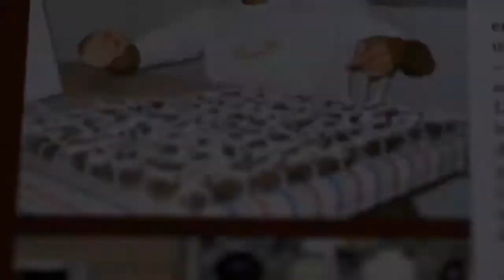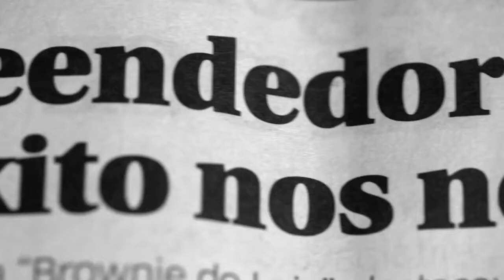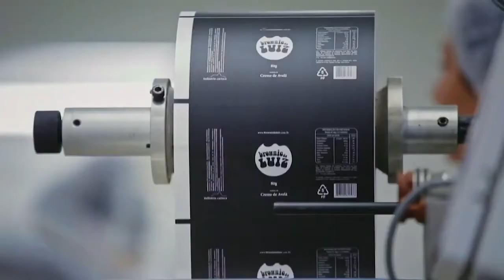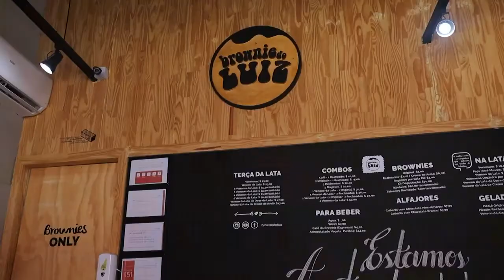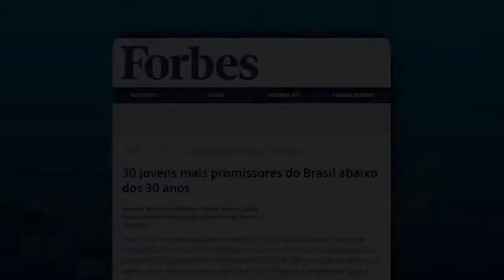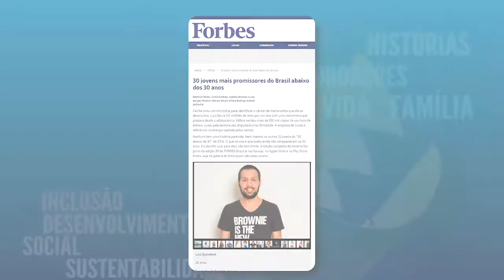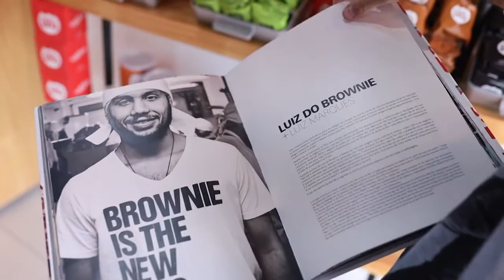Ressoar Gente Luiz Quinderé - PGM 585